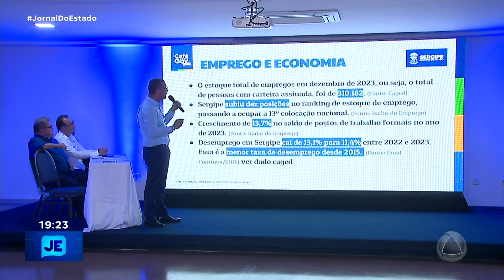Governo do estado anuncia realização da vila da páscoa iluminada - JE